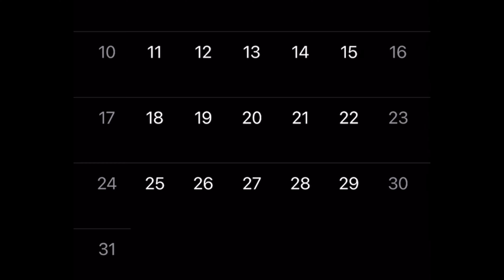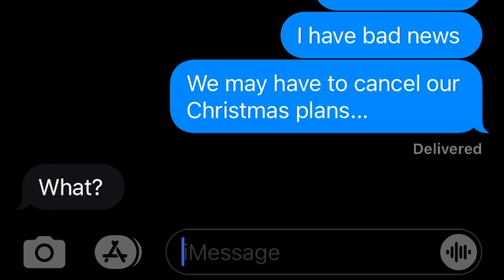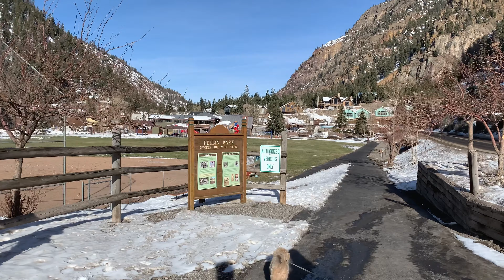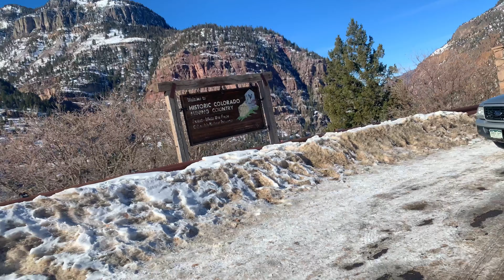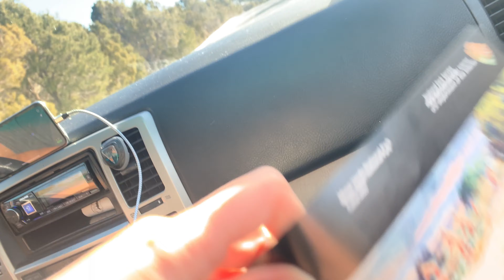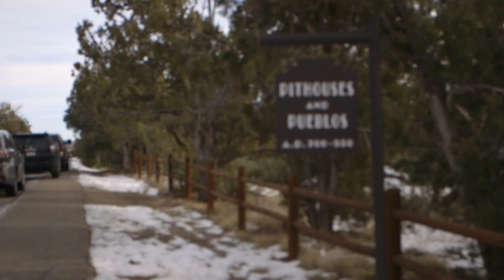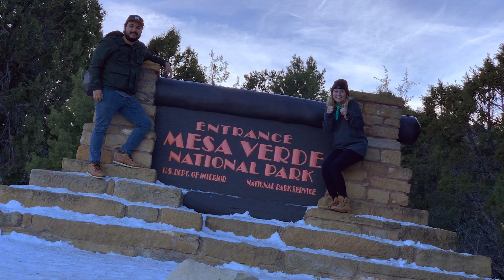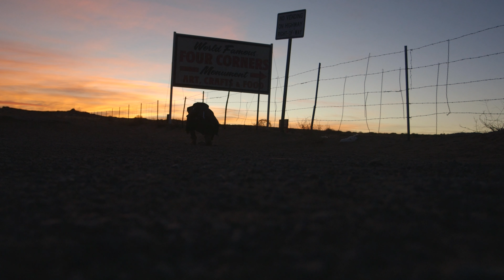Our 2020 (or how it ended)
The year 2020 didn't go the way we expected. Neither did our end of the year plans to visit our families for Christmas. Instead we set out for a spontaneous road trip that took us from Tulsa to Colorado, and on to The Grand Canyon. We had no expectations, no plans, and no idea what was in store. Here are a few of the moments that made this trip so special.